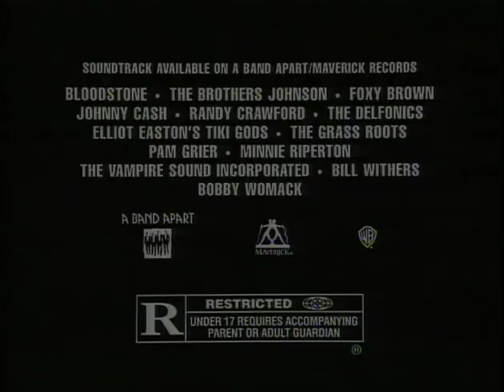Jackie Brown TV Spot #3 (1997)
TV spot #3 for the Quentin Tarantino film Jackie Brown from 1997.